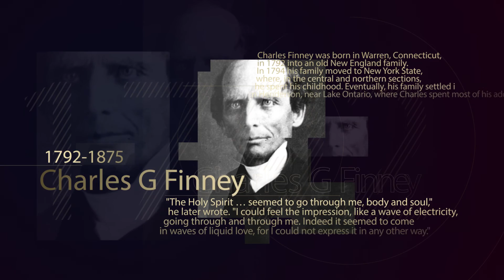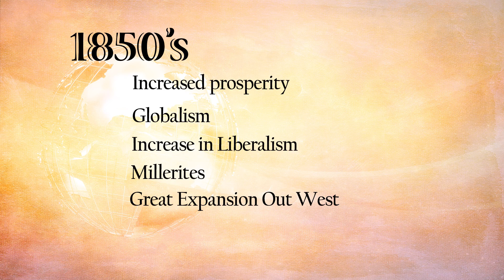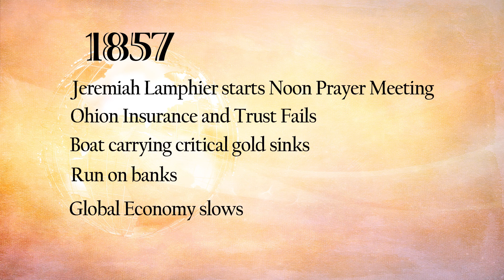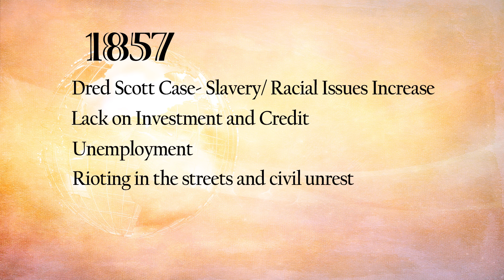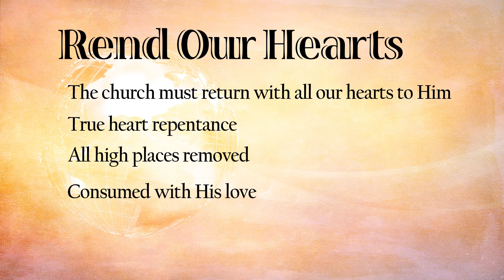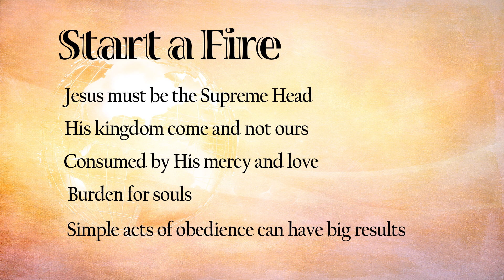The Great Awakening of 1857 and the Coming Awakening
There is nothing new under the sun, that which has been will be again. As we look around and see what is going on there are surprising parallels to 1857 the year the Great Awakening started and brought millions to the Lord worldwide.

Today, He is calling to His church to return. We need to know once again the power of the cross and truly return and repent. Then surrender ourselves to Him. Simple acts of obedience can have incredible results and can even spark a worldwide awakening.

Let us return to a holy desperation where we hunger and thirst for Him, His righteousness and His kingdom.

Change is coming and He is about to move. We are honored to live in such an hour. But let us not be found asleep, but rather sober and alert.

My heart's cry is this episode challenge and provoke you. We need more of Him and less of us.

Warmest Blessings
Robert Pears